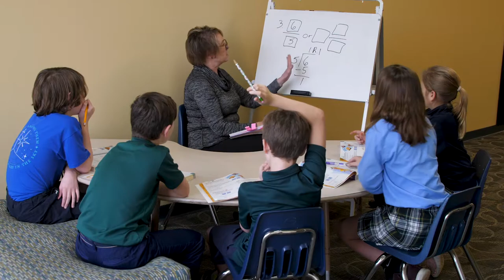SGM SCHOOL Finalx